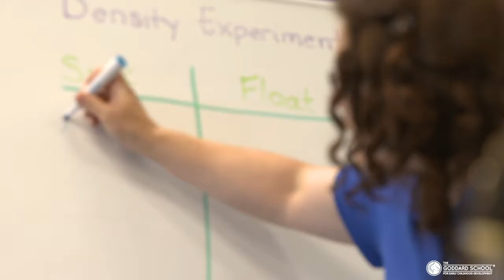The Goddard School - Distance Learning at The Goddard School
When you can’t be in The Goddard School physically, the next best thing is bringing it home! In this video, find out how Goddard Schools and families have been staying connected with the classroom from the kitchen table.